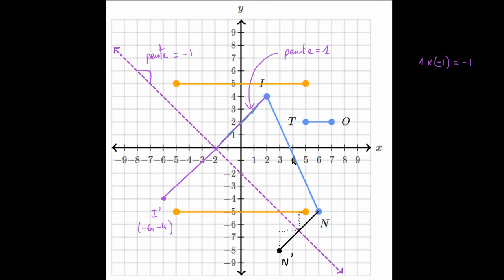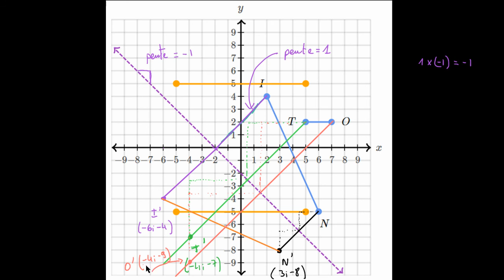Construire l'image d'une figure par une symétrie orthogonale